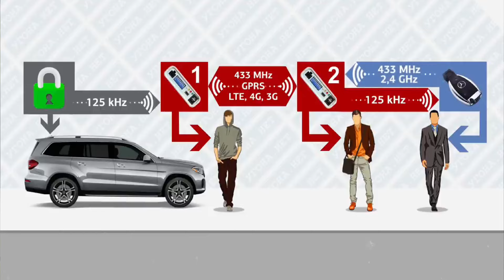Mercedes C43 AMG Pandora Alarmanlage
Videobeschreibung:

🔒 Mercedes AMG Diebstahlschutz – Schützen Sie Ihr Fahrzeug effektiv! 🔒

Mercedes-Benz und AMG-Modelle gehören zu den beliebtesten Fahrzeugen – leider auch bei Dieben. Professionelle Diebesbanden haben oft Wege gefunden, werkseitige Sicherheitssysteme zu umgehen, um hochwertige Ersatzteile wie Felgen, LED-Scheinwerfer, Airbags oder Infotainment-Systeme zu entwenden. 🚨

Mit über 35 Jahren Erfahrung sind wir Ihr Spezialist für modernste Diebstahlschutz-Lösungen in Deutschland. Unser Meisterbetrieb bietet herstellerneutrale Beratung und maßgeschneiderte Sicherheitssysteme, darunter:

✅ Alarmsysteme
✅ Wegfahrsperren
✅ GPS-Tracker
✅ Individuelle Sicherungslösungen

Schützen Sie Ihr Mercedes-Fahrzeug vor Diebstahl und vertrauen Sie auf die Experten. Fordern Sie noch heute Ihr persönliches Angebot an!

📞 Jetzt Kontakt aufnehmen: Besuchen Sie und nutzen Sie unser Online-Formular.

Diese Beschreibung sorgt durch gezielte Keywords und klare Informationen für eine hohe Auffindbarkeit.